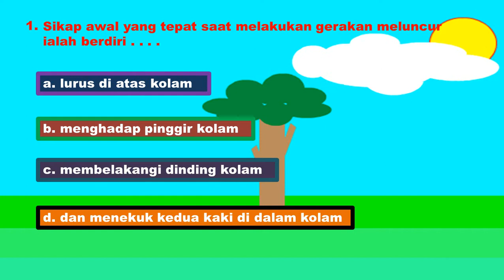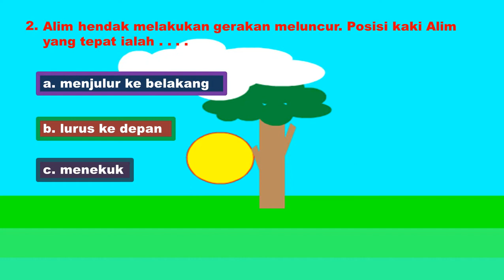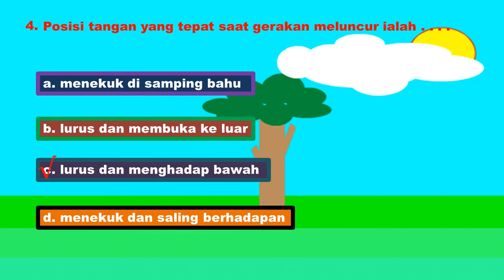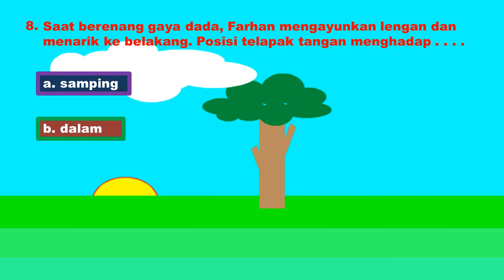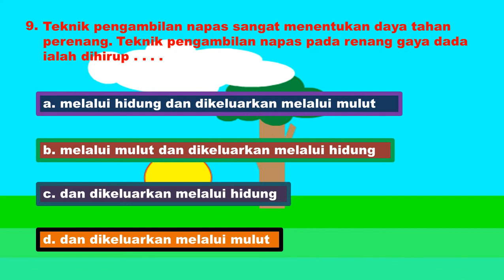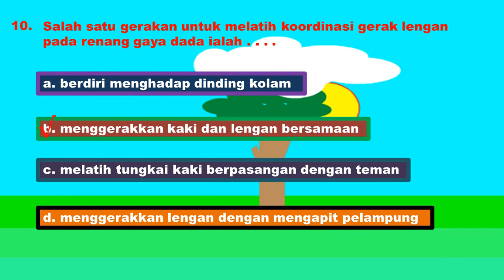EVALUASI PENGETAHUAN PEMBELAJARAN 8 PJOK KLS 5